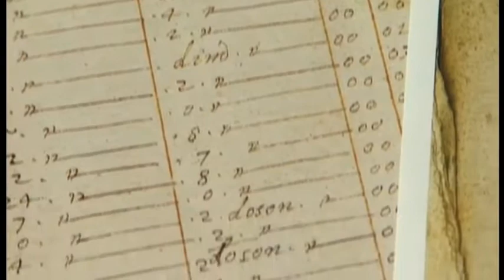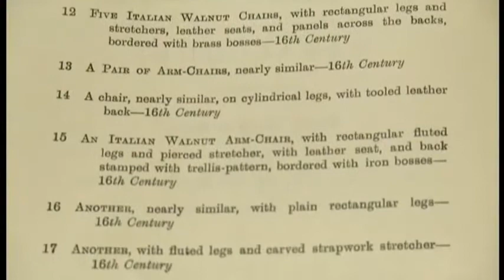Herstmonceux Castle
Herstmonceux Castle is one of the oldest significant brick buildings still standing in England. The castle was renowned for being one of the first buildings to use that material in England, and was built using bricks taken from the local clay, by builders from Flanders. It dates from 1441. Construction began under the then-owner, Sir Roger Fiennes and then, from his death in 1449, by his son, Lord Dacre. The emphasis is on grandeur and comfort instead of defence. Herstmonceux Castle is home to events throughout the year, including the annual England's Medieval Festival on August Bank Holiday weekend. The parks and gardens of Herstmonceux Castle and Place are Grade II* listed on the Register of Historic Parks and Gardens. Other listed structures on the Herstmonceux estate include the Grade II listed walled garden to the north of the castle, and the Grade II* listed telescopes and workshops of the Herstmonceux Science Centre.